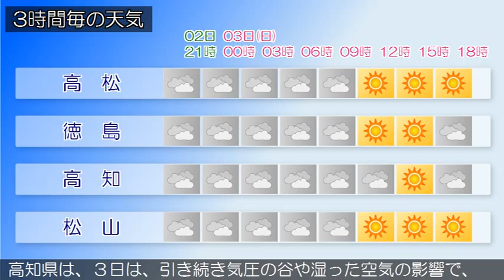2016/01/02 四国地方の天気予報 夕